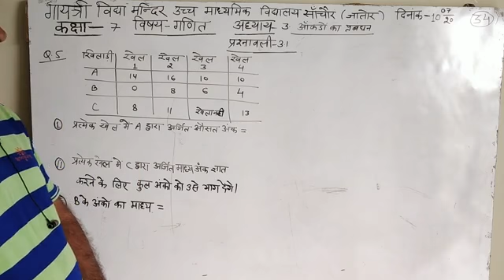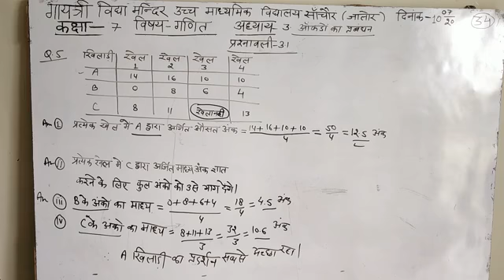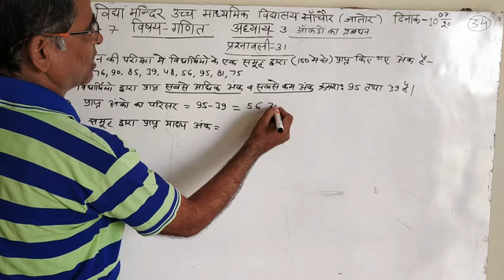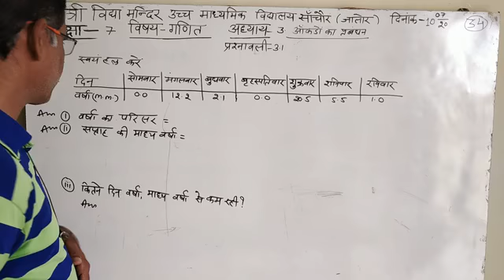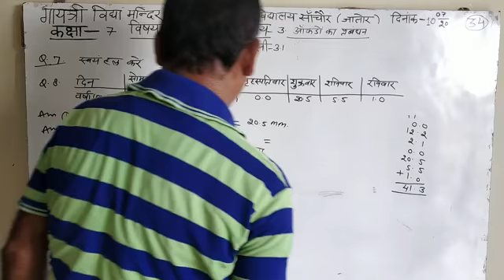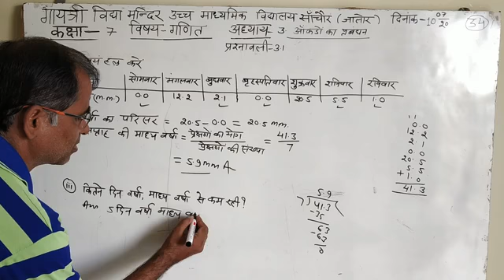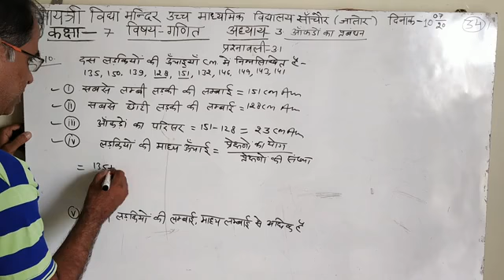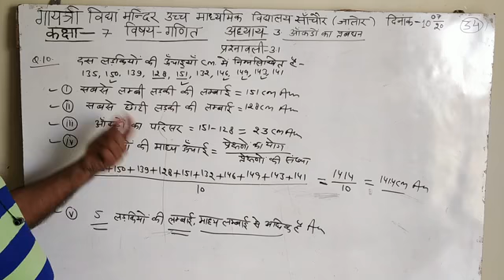कक्षा- 7 विषय- गणित अध्याय- 3 आंकड़ों का प्रबंधन प्रश्नावली-3.1 प्रश्न - 5 से 10 भाग- 34